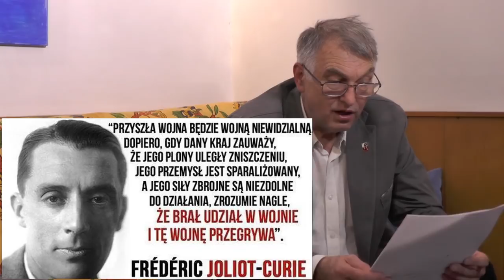Ukryta wojna o Polskę - Tadeusz Strzępek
- polskie obrazy w Syracuse
- ukryta wojna
- książka "Finansowy potwór z Jekyll Island"
- postać Stanisława Szukalskiego
- Kazimierz Dolny to Wietrzna Góra